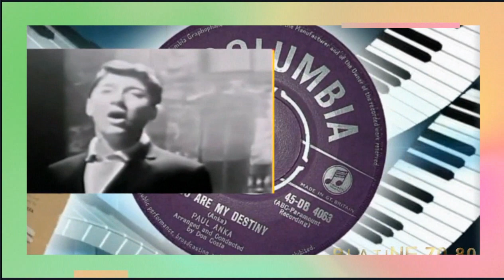Paul Anka - You Are My Destiny (maxi)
(VO)